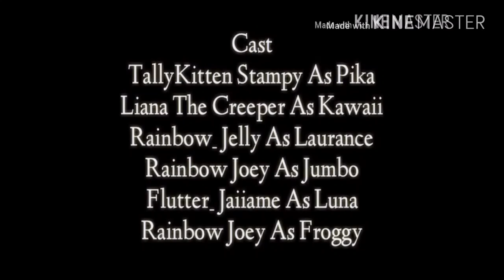My Dream | Diary in the Stories [S1] (Ep.3) - TallyKitten Stampy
Meow Hello I'm Tally My Channel name with Stampy Cat~ This is a Diary in the Stories~ The title 'My Dream' Thank For Watching Leave a Like and Subscribe See you again bye

Don't Forget Click Me Now!
@TallyKitten Stampy